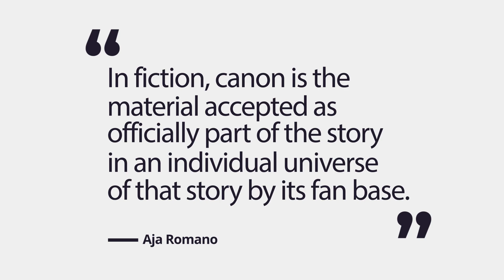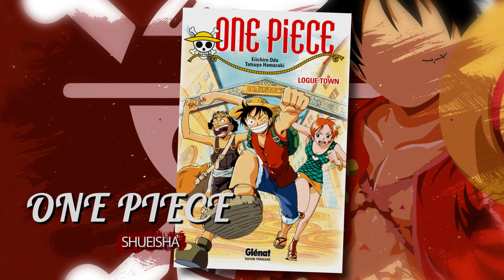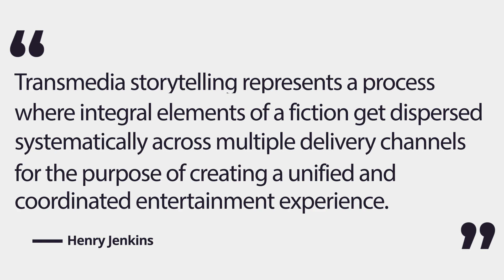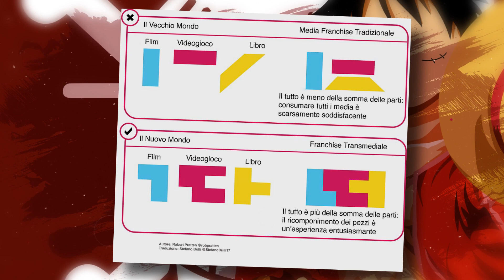INFO INEDITE nell'anime? Che vuol dire?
⬇️⬇️APRIMI, SONO L'INFOBOX⬇️⬇️

Cari compagni di avventura, l'ultima puntata di One Piece andata in onda apre le porte alla definitiva classificazione dell'anime come prodotto canonico!

🎁 Whishlist libri ➜